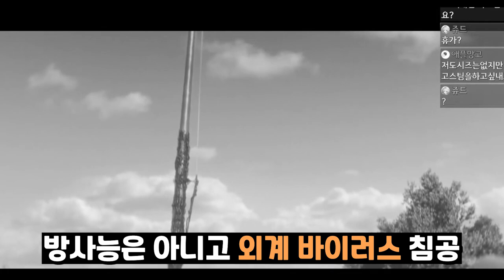레식 익스트랙션 + 시즈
00:00 익스트랙션
01:30 시즈